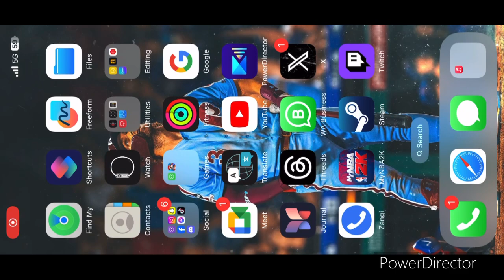Mario Kart Tour Today’s Challenge Day 4 with Birdo ( Black) at SNES Donut Plains 2T ( Battle Tour)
Here is Today’s Challenge Day 4 with Birdo ( Black)